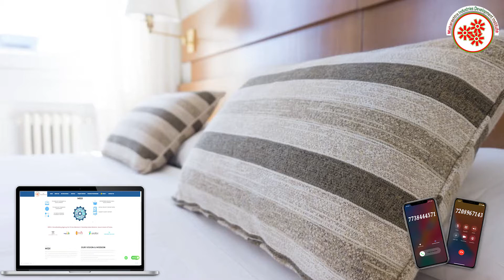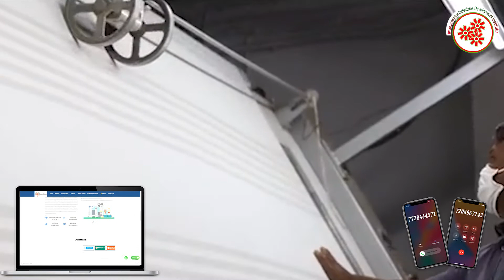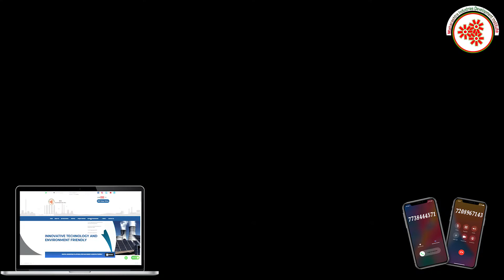(Hindi Version) तकिया बनाने का व्यवसाय || Pillow Manufacturing Business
Bed pillows are not only comforting, they play an important role in supporting the intricate structures of the head, neck, shoulders,
 hips, and spine. When used well, pillows help in alleviating or preventing many common
forms of back and neck pain, as well as shoulder, hip, and other forms of joint pain.
Pillow Manufacturing Business is a profitable venture in small- scale industry as Pillows serve to keep the upper
 body in alignment during sleep, relieving pressure and counterbalancing the points in the body.
In this video, we will share the details about the Pillow Manufacturing Business.

Topics covered in Pillow Manufacturing Business:
* Raw Material
* Machineries required in stitching and stuffing etc .
* Process involved in Pillow Manufacturing